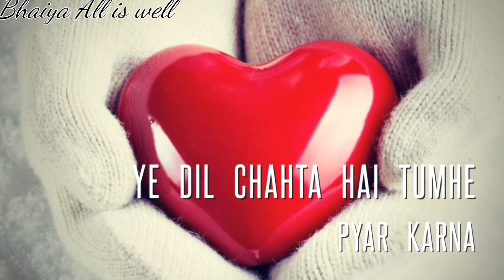Nazar chahti hai deedar karna Whatsapp status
My channel name
Press the BELLICON
Follow my FACEBOOKPAGE
follow my GOOGLE+
My Whatsapp numbers
& google+ account link
Is about in